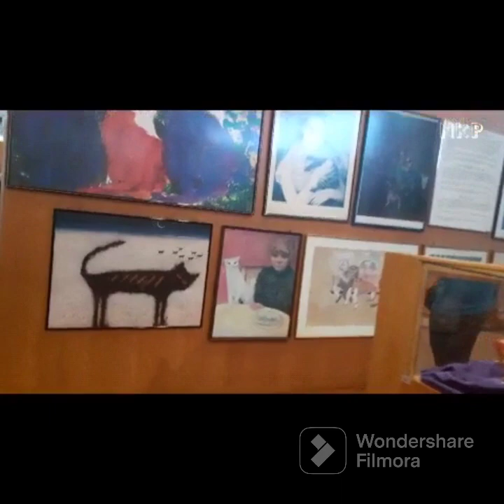Pt.03 Sarawak State Mosque and Cat Museum Kuching. Kuching Trip 21 - 23.7.2023.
Bersantai bersama keluarga di Bandaraya Kuching.